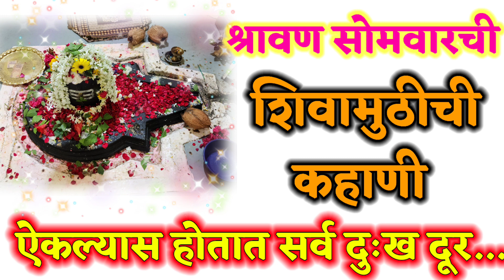श्रावण सोमवारची शिवामुठीची कहाणी नक्की ऐका shravan somvar Shivamuth Kahani शिवामुठ व्रत कथा